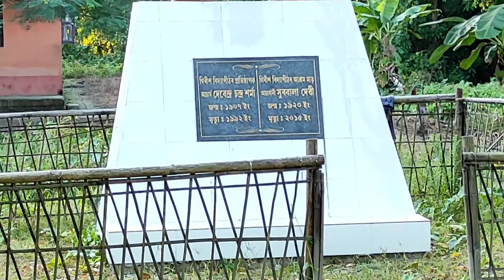Vlog/ বাৰ ঘৰত ফুৰিব গলো/এখন বিশেষ School